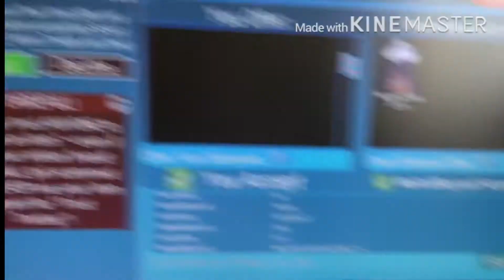I GOT THE MERMAID HALO 2019!! ROBLOX ROYALE HIGH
Hi guys! Thank u for watching! Do you think I overpaid or underpaid? Or was it fair? Lmk down below in the comments! Thank you for 280 subscribers, we are getting closer to 300 every day! Ily!